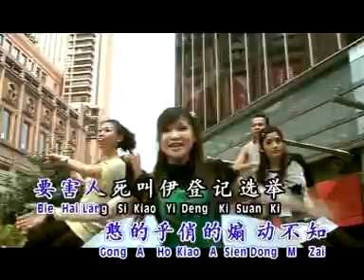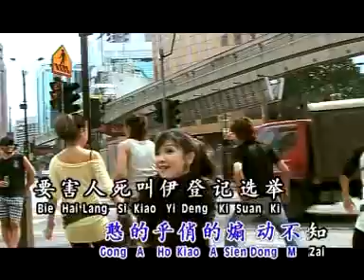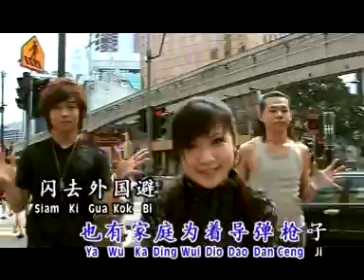董美燕Dong Mei Yan - 福建勸世金曲VOL.2【千奇百怪】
Artist : 董美燕Dong Mei Yan
Song : 千奇百怪
Production : New Southern Records Sdn Bhd